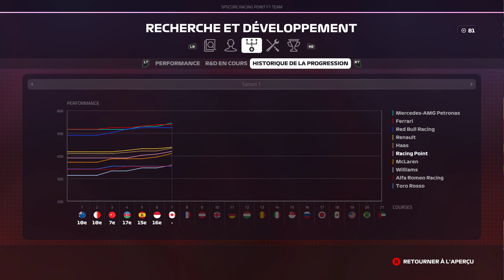F1 2019 - DES CONDITIONS FAVORABLES ? (#8)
Le nouveau jeu F1 est là !
La F2, des rivaux, le plateau 2019, tout est réuni pour vivre à fond la carrière d'un futur champion du monde !!